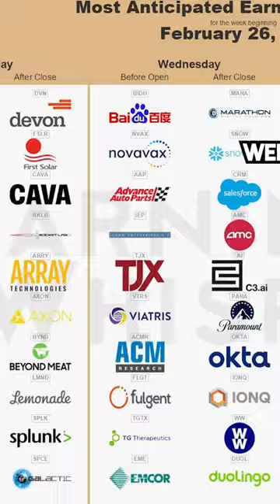Earnings and Economic Calendar Update 🧠